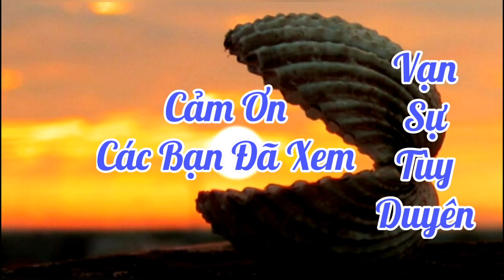Sống Trên đời Hãy/ VẠN SỰ TÙY DUYÊN /hãy cố gắng sống vui vẻ mỗi ngày